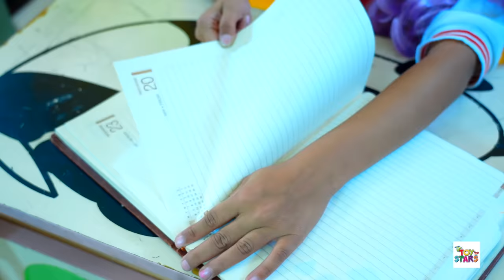Gareeb ki Jaadui Bottle | जादुई बोतल | Hindi Kahaniya | Moral Stories | ToyStars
Pihu ko mil gayi hai Jaadui Bottle toh vo Bottle se kya Kya karti hai vo toh apko video mai pata chal jayega.

For Kids Friendly show on Pretend Play, Unboxing, Moral stories
in Hindi, Good Habits, Fun Learning.